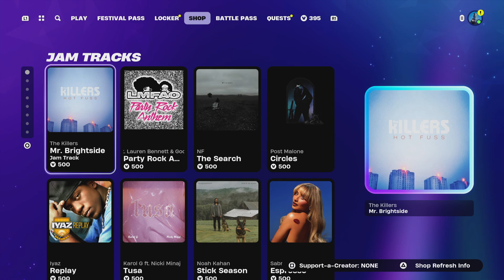I hateSeason 5